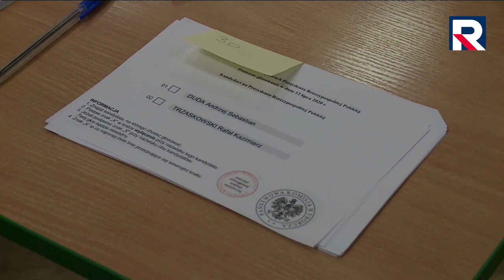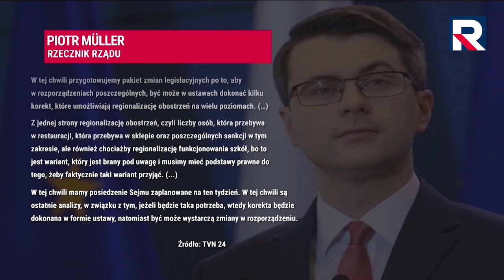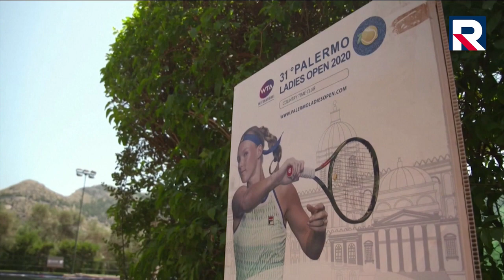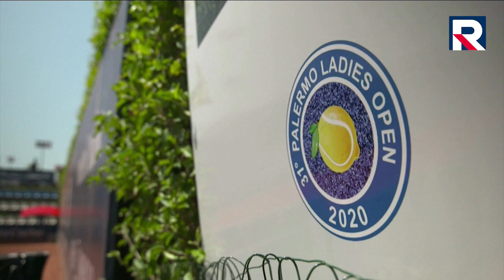Dzisiaj Informacje TV Republika 03.08.2020